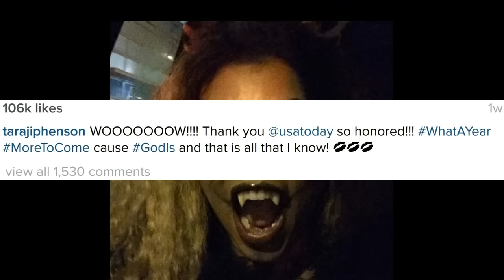Empire Season 3 star TarajiPHenson CookieLyon is Entertainer of the Year for 2015!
Empire Season 3 star Taraji P. Henson (Cookie Lyon) is Entertainer of the Year for 2015! USA TODAY said so!